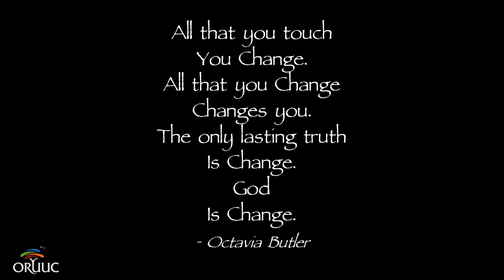God is Change (The Butterfly Video)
Oak Ridge Unitarian Universalist Church (ORUUC)
Oak Ridge, TN

Part of our online worship service on October 11, 2020.

All that you touch
You Change.
All that you Change
Changes you.
The only lasting truth
Is Change.
God
Is Change.
- Octavia Butler